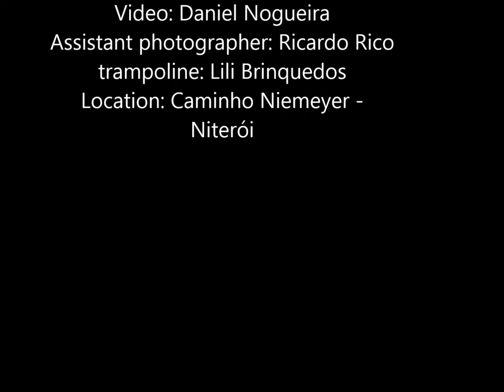Elevations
Photo: Marcio Farias
Model: Weder Wilham (40º Models)
Make-Up: Cibelle Vicente
Style: André Alcantara
Look: Matheus Costa
Video: Daniel Nogueira
Assistant photographer: Ricardo Rico
trampoline: Lili Brinquedos
Location: Caminho Niemeyer -
Niterói
VALEU GALERA POR MAIS ESSE TRABALHO! VCS FORAM TOPS!